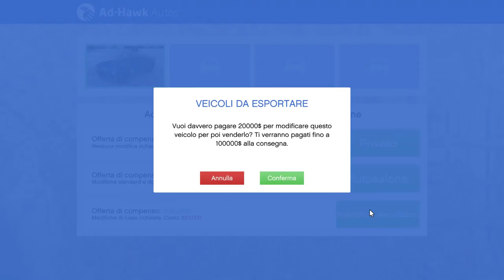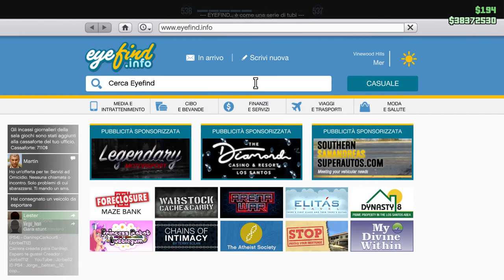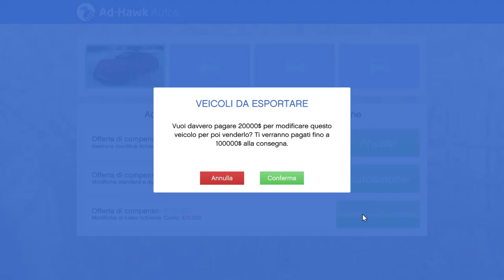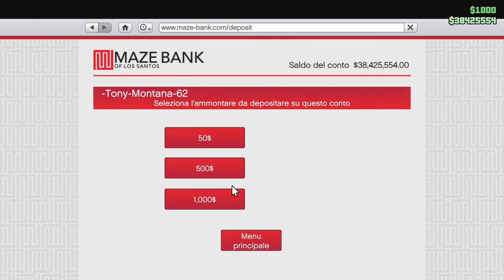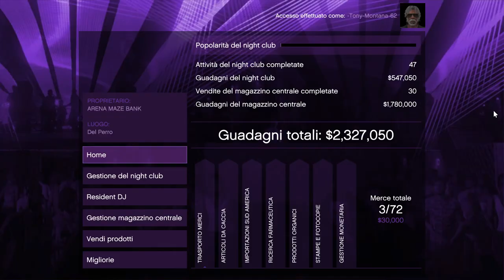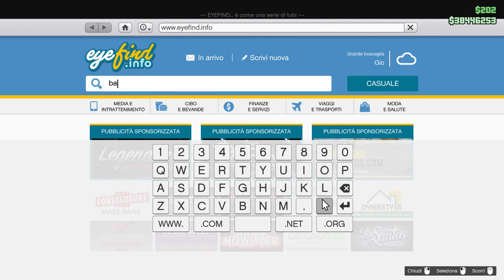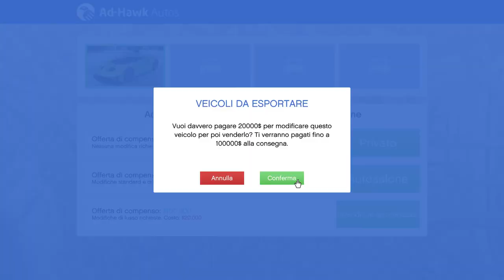GTA V on line quando sono in sessioni pubbliche da solo faccio delle prove contro l' I.A.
Avevo 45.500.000 di Dollari sono sceso a 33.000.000 , ho messo al massimo la sala giochi e ora in pochi giorni sono a 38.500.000 appena sono a 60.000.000 compro l'attico nel Casinò totale costo oltre 9 Milioni di Dollari. Devo arrivare a questa cifra.